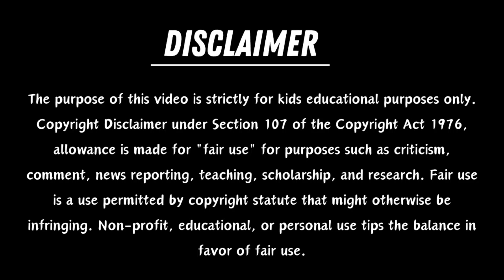One two three, 1 to 100 counting, ABC, ABCD, 123, 123 Numbers, learn to count, alphabet a to z - 201